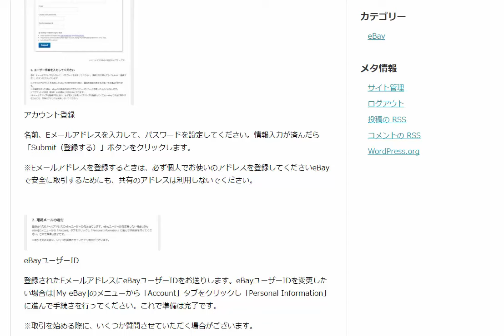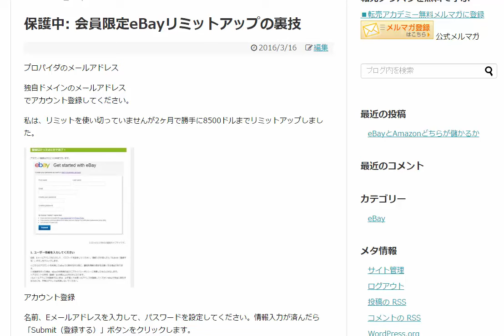eBayリミットアップの裏技フリーメールアドレスを使わない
2016年03月16日会員限定効果動画です。
掘　英郎 Hideo Hori アマゾン輸出転売アミー公式

1日10分で月10万円を稼ぐ! Amazon輸出ビジネスがわかる本　出版社:ソシム (2013/11/22)

Facebookページ:Amazon輸出ノウハウ